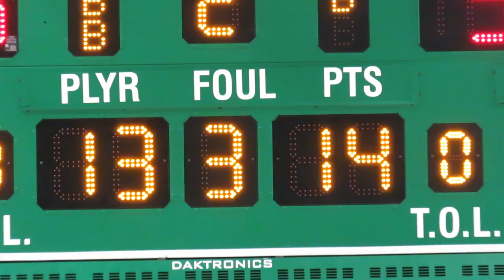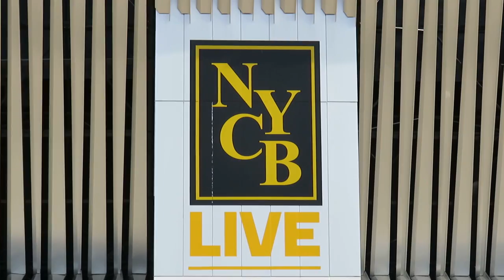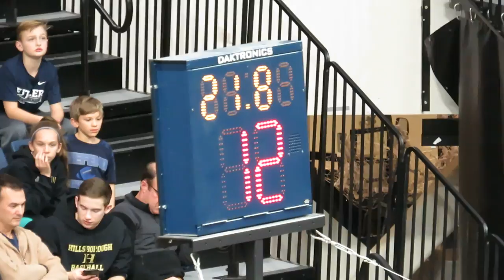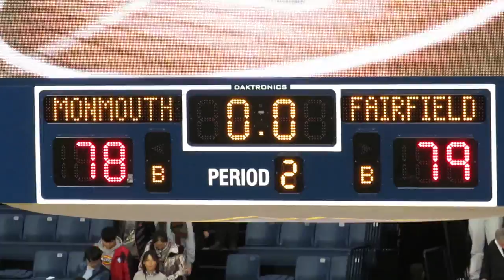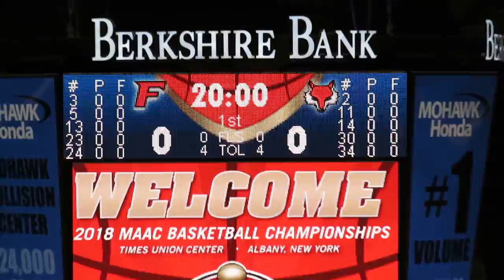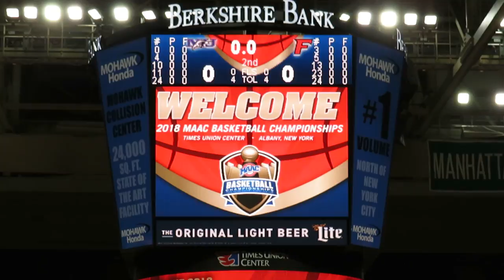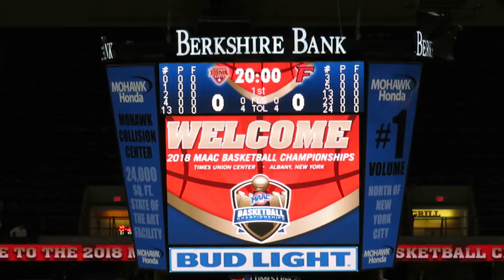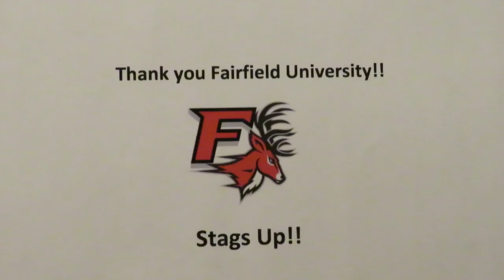Jonathan Kasibabu - 2017-2018 Fairfield Stags Men's Basketball Video Highlights - Junior Year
Jonathan Kasibabu Video Highlights
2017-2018 Fairfield Stags Forward - Men's Basketball
Junior Year